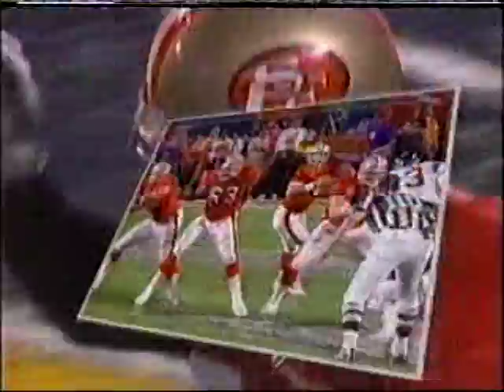Channel 4 American Football 29 01 95 SBXXIX Q1 2A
Gary Imlach with Marv Levy and Randy Cross at Joe Robbie stadium.